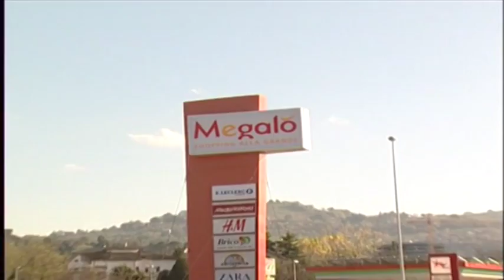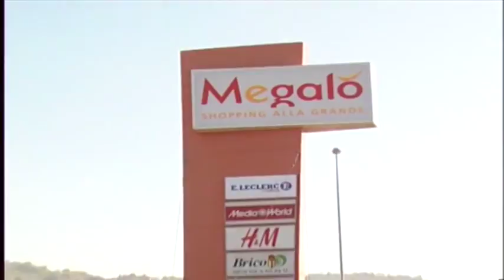Megalò2. 11 autobus a l'Aquila contro l'ok al progetto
La Confcommercio annuncia una manifestazione a L'aquila proprio dove il comitato VIA si riunirà per l'approvazione del progetto Megalò2, a partecipare tantissimi commercianti e la protesta non si fermerà in caso di approvazione.